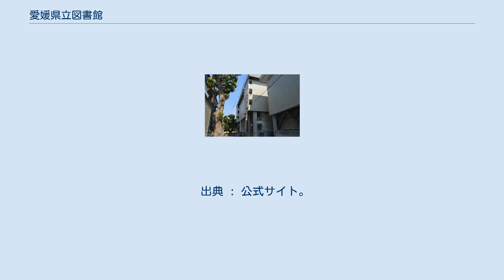愛媛県立図書館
愛媛県立図書館（えひめけんりつとしょかん）は、愛媛県松山市堀之内にある県立の公共図書館である。
 1900年（明治33年）4月28日、愛媛教育協会が皇太子御成婚記念事業として図書館創立の議決を行った。
1902年（明治35年）に旧松山藩藩校の明教館で仮開館し、1903年（明治36年）10月4日に松山高等小学校（現・松山市立番町小学校）講堂で開館式を挙行した。
 1935年（昭和10年）4月1日には愛媛教育協会の図書館が愛媛県に移管され、愛媛県立図書館としての設立認可を受けた。
伊予鉄道電気社長の井上要が新館の建設費を寄贈し、1935年（昭和10年）5月22日に愛媛県立図書館が開館した。
 戦後の1945年（昭和20年）10月19日にはアメリカ軍に建物を接収されたため、1946年（昭和21年）10月1日には愛媛県立錬成道場において開館し、1947年（昭和22年）4月1日には愛媛教育会館において開館した。
1950年（昭和25年）7月5日には愛媛県立図書館南宇和分館が設立された。
1952年（昭和27年）7月3日には戦前の建物の接収が解除されたため、8月1日にこの建物で仮開館し、1953年（昭和28年）1月10日には全面的に開館した。
 1957年（昭和32年）4月1日には愛媛県立図書館上浮穴分館が設立され、4月18日に開館式を挙行した。
1962年（昭和37年）には「いよじ号」で移動図書館サービスを開始した。
 1970年代前半には愛媛県政100年を記念して、松山市堀之内（城山公園内）に愛媛県教育文化会館の建設がすすめられた。
1975年（昭和50年）10月1日には愛媛県教育文化会館に移転して正式開館し、10月3日には落成式を挙行した。